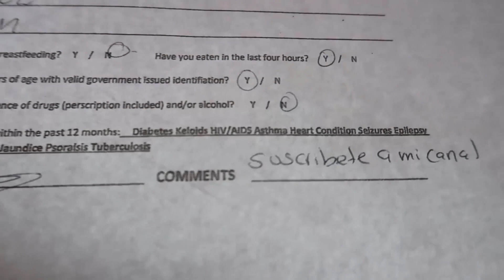YOUTUBERS EN LAS VEGAS - Berth&Cris | BAKERSUAVES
El viaje de los Youtubers Latinoamericanos a LAS VEGAS!
La ciudad de la pachanga, tatuajes, bodas y saltos desde altos edificios.

nath campos

alexxxstrecci

werevertumorro

rix

juca

rk

debryan